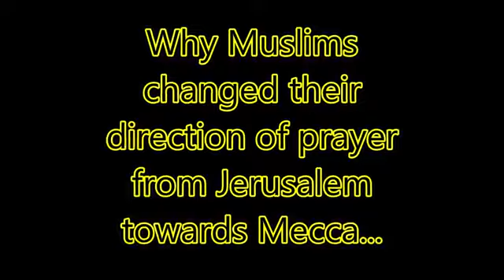Why did Muslims change their direction of prayer from Jerusalem to Makkah? - Sheikh Assim Al Hakeem